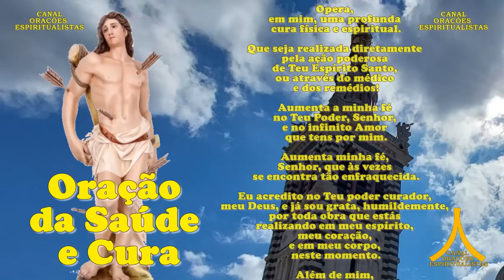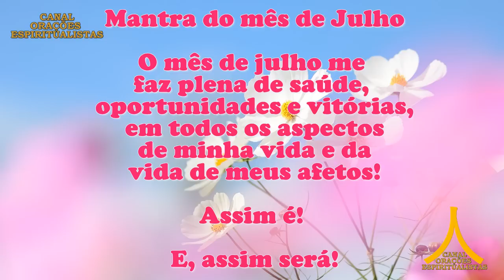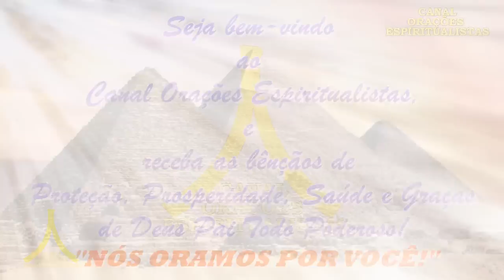Oração da Manhã e para todo dia 8 de julho de 2023, sábado, São Sebastião